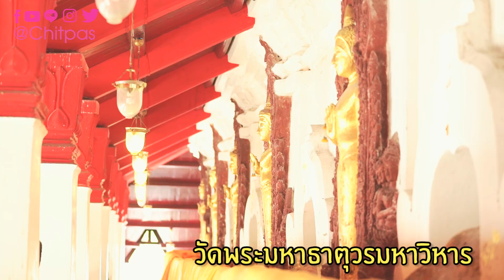สักการะพระบรมธาตุเจดีย์ แวะร้านโกปี๊ เมืองคอน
มาเยือนเมืองคอนทุกครั้ง ต้องมาทำบุญสักการะพระบรมธาตุเจดีย์ และอีกสิ่งที่ขาดไม่ได้คือ แวะพักดื่มด่ำกับกาแฟโบราณที่ร้านโกปี๊ค่ะ